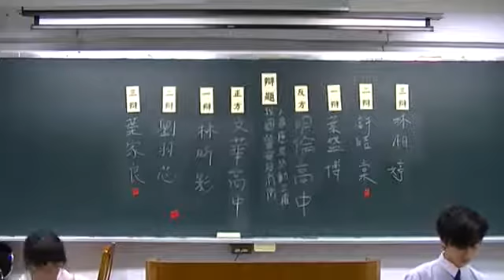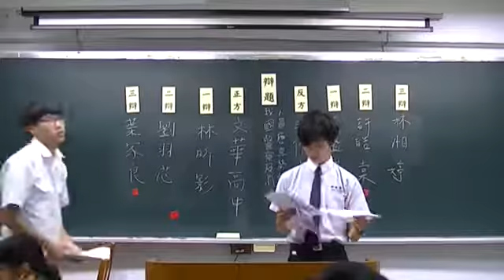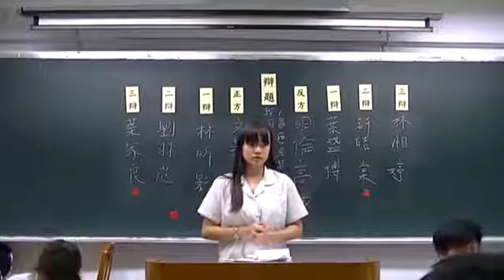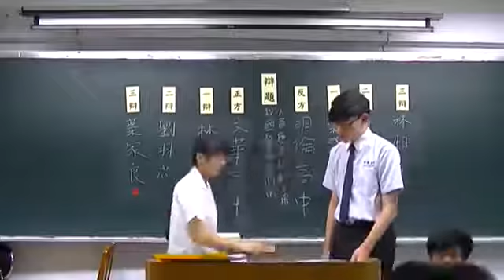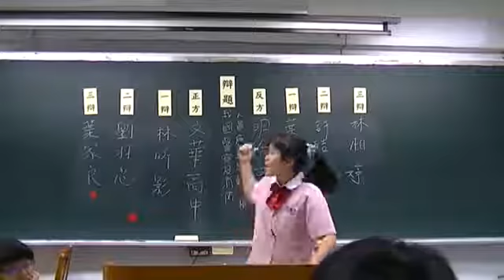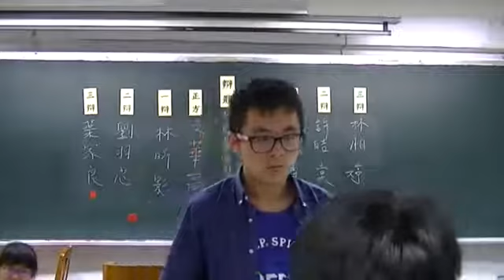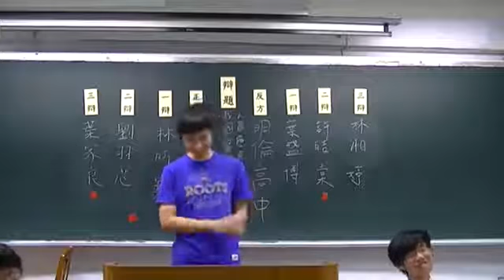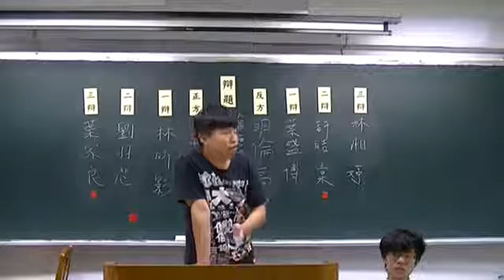第二十八屆蘇州盃：單淘賽時段三 文華高中對明倫高中